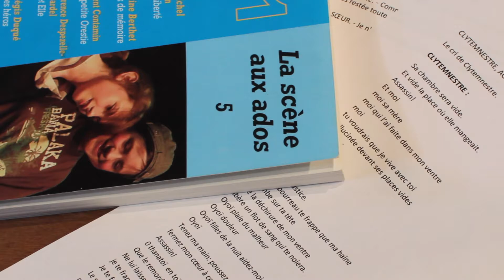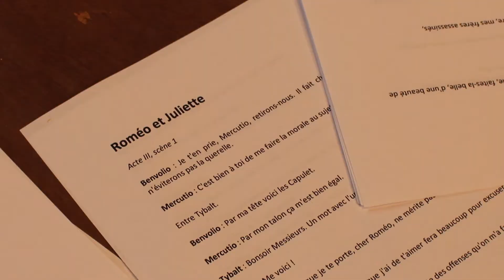"Encadrer un atelier de pratique théâtrale" Stage PAF à l'Aria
Une semaine de stage PAF (Plan Académique de Formation) dédié aux enseignants de Corse dirigé par Frédéric Richaud à L'Aria.
Novembre 2019.